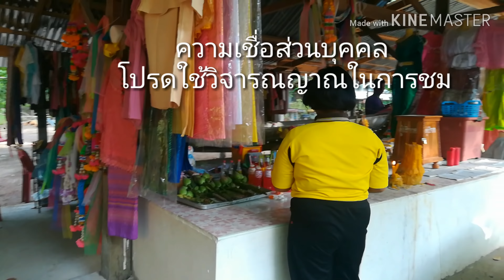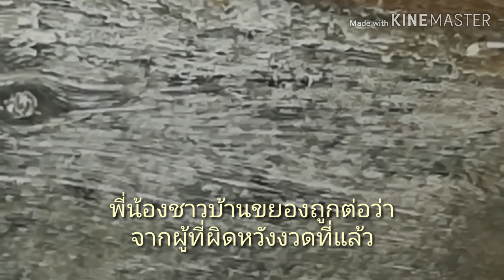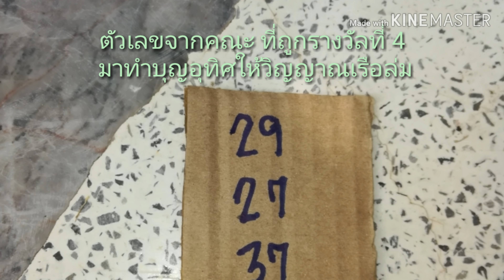ลุ้น!! วิญญาณผีเรือล่มบ้านขยองให้โชค 1มิ.ย.62 1/6/2562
พิจารณาประกอบการซื้อ สลากกินแบ่งรัฐบาลกันนะคะ ความเชื่อส่วนบุคคล โปรดพิจารณาในการชม